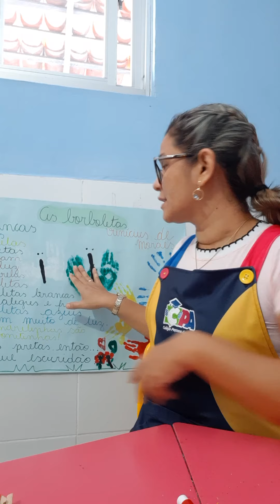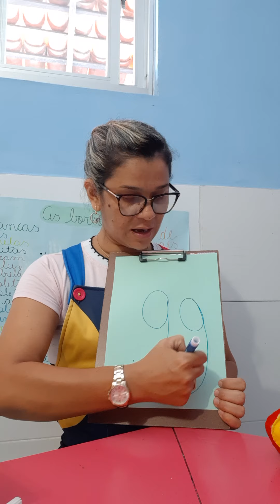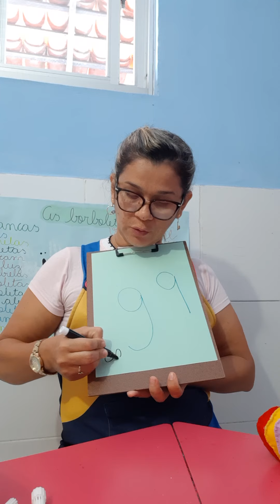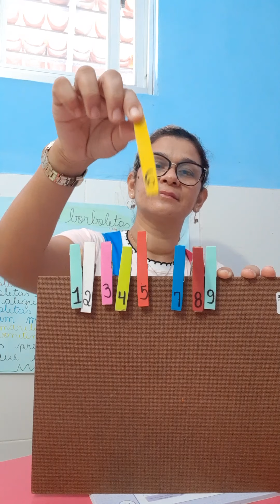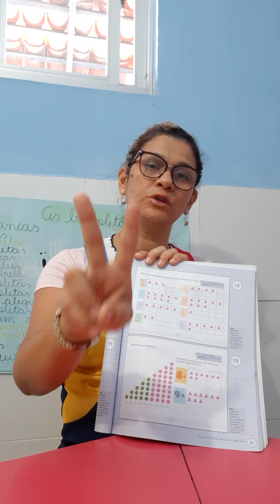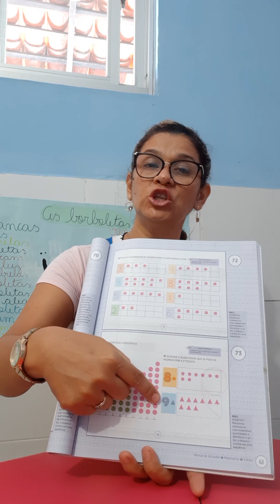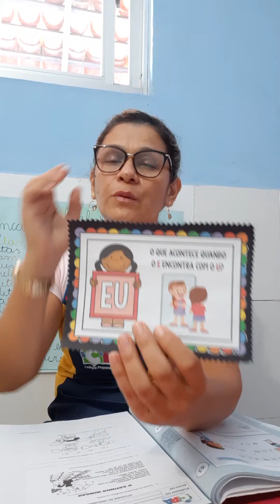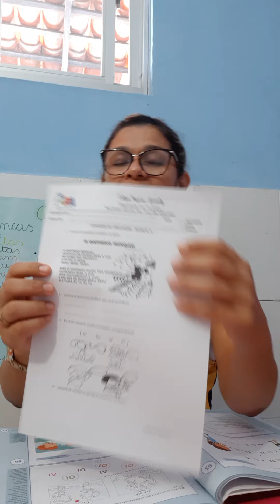aula infantil-IV. 26 de maio